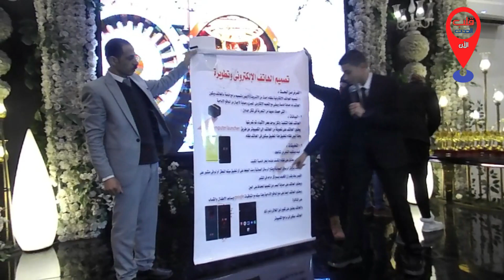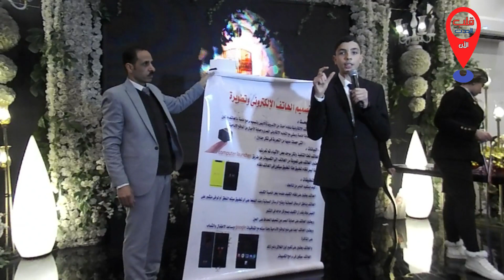شاهد اقوى مهرجان عروض ازياء و الموضة و فاشون 2022 مهرجان كينجز فاشون 2022 KINGS Fashion الجزء السادس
تصوير مونتاج المهرجان كينجز فاشون 2022
 الاعلامى صهيب بركات
شاهد اقوى مهرجان عروض ازياء و الموضة و فاشون 2022مهرجان كينجز فاشون 2022 KINGS Fashion الجزء الخامس

مهرجان كينجز فاشون 2022 KINGS Fashion  اقوى مهرجان اغنية تحيا مصر اللغة الاشارة  😎الجزء الرابع

مهرجان كينجز فاشون 2022 KINGS Fashion  اقوى مهرجان في مصر والشرق الأوسط من نوعها 😎الجزء الثالث

مهرجان كينجز فاشون 2022 KINGS Fashion  اقوى مهرجان في مصر والشرق الأوسط من نوعها 😎الجزء التانى

مهرجان كينجز فاشون 2022 KINGS Fashion  اقوى مهرجان في مصر والشرق الأوسط من نوعها 😎الجزء الاولى
حفل تكريم ذوى الهمم فى مهرجان كينجز فاشون الدولى والذى قامت بتقديمة الإعلامية مريم يعقوب مذيعة المهرجان مساء الخميس الموافق ٢٤/ مارس /٢٠٢٢ وقد حضر الحفل لفيف من نجوم المجتمع من الاعلاميين والفنانين

ذوى الهمم مهرجان كينجز فاشون الدولى
ذوى الهمم ذوى الاحتياجات الخاصة
مهرجان
مهرجان الموضة مهرجان kings fashon
تتشرف إدارة مهرجان كينجز فاشون
برئاسه اتحاد شباب العرب للإبداع والابتكار بالوحدة الاقتصادية
  لجامعة الدول العربية
بدعوة حضوركم
 المنسق الاول
 أ/سيد سلمان
أ/احمد الهواري
لجان الجيزة
مكتب اقليم مصر
مهرجان كنجيز فاشون برئاسة اتحاد شباب العرب للإبداع والابتكار بالوحدة الاقتصادية لجامعة الدول العربية اقوى مهرجان في مصر 🇪🇬
والشرق الأوسط من نوعها 😎
ان شاء الله هيكون بحضور نخبة كبيرة من الإعلاميين والصحفيين والمرسلين والتغطيات التلفزيونية والصحفية و نجوم الفن لتقديم محتوي لائق بالضيوف مثل * غناء _ ابتكار _ أبيات الشعر _ استعراض مواهب من ذوي الاحتياجات الخاصه ومشاركتهم في فقرأت الفاشون _ وملكات جمال_ وتكريم آلام المثاليه _ وتكريم جميع المشتركين فالمهرجان صاحب شركة أومعرض أو صاحب أتيليه أو فاشون ديزاينر أو مصفف شعر أوميكب آرتست أوصاحب بيوتي سنتر بمختلف المجالات
المهرجان هيتم اذاعته على قنوات فضائية وعلى السوشيال ميديا وعلى جميع صفحات التواصل الإجتماعي المهرجان ده بيعتبر أكبر دعاية وتسويق لشغلك بمختلف المجالات
*بمجرد أن حضرتك تكتب اسمك علي مؤشر البحث جوجل يظهر تكريم وجزء كبير من شغل حضرتك
*وبيكون للمشترك 10 دقائق على الإستدچ يتكلم فيهم عن نشاطه وعروضه
و مش بس كده
*التكريم
بيكون عبارة عن تسليم( الاوسكار الذهبي و شهادة التقدير
والميداليا لاول مره ) عليه إسم المهرجان واسم اتحاد شباب العرب للإبداع والابتكار بالوحدة الاقتصادية لجامعة الدول العربية واسم حضرتك في مهرجان
وبيقوم بتغطية المهرجان قنوات تليفزيونية وده غير لقاءات حضرتك مع أكبر مذيع علي السوشيال ميديا الإعلامي سيد الفرفوش وغيرها من لقاءات
للحجز والاستفسار الرجاء الاتصال عبر الهاتف او الواتساب : 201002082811+ 📱
المنسق الأول
للمهرجان (أ.سيد سلمان)
أ/احمد الهواري
المواقع الخاصه بي 👇
اليوتيوب ☝
Welcome To SY Family
اهلا بكم في عيلتنا 😘 كل هدفنا اسعاد جمهورنا ورسم البسمة والضحكه علي وشوشهم 😂 انضم لينا وشوف بنفسك 🌹
فيلم نص يوم
فيلم ميرا

قناة منوعات واخبار و الفن و حوادث و جرائم و كل ما هو جديدة فى مجال للسيشوال ميديا
صهيب بركات و ياسمين-SY family
شاهد ماذا غمل  فى العيد الفطر 2021 صهيب فى مطعم مالك الكريب مع الشيف يوسف رجب بتعلم الشغال ج 1
كيف ابحث عند صلاة العيد فى الحى بولاق الدكرور صلاه العيد الفطر 2021 مع ياسمين الحسينى و صهيب بركات
مراتى رجعت البيت لقيت كارثه (جات الحزينه تفرح)😥مع التوام بنات التوتنز 2021 صهيب بركات و ياسمين
شاهد ماذا يحدث ورا كواليس معنا فى مرحلة التصوير و مونتاج فيدهات قناة صهيب بركات و ياسمين ابو بنات
البنات احلى حاجه فى الدنيا ندى بتحب جومانا بابا عايز نونو تانى و مراتى حامل تانى فى التوام
فيلم كوميدي مصري جديد 2020 (كيف تزرع العكاوى) احسن  مشروع فى تاريخ يرعى مع صهيب بركات